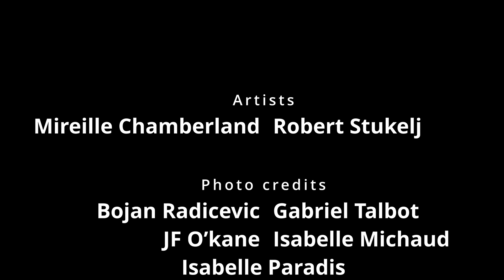AcroYoga Short Flow "Beginners Flow"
Artists
Base: Mireille Chamberland
Flyer: Robert Strukelj - AcroRobert